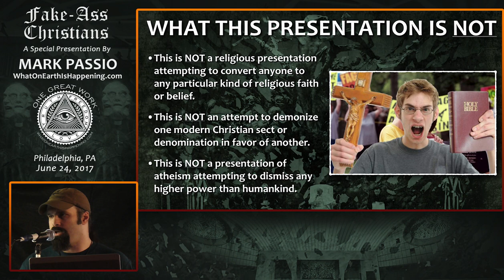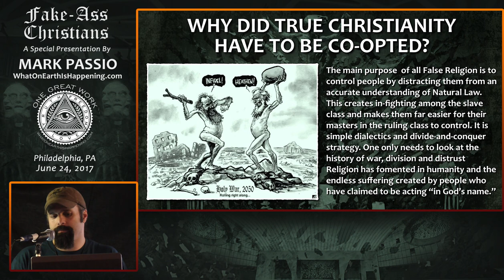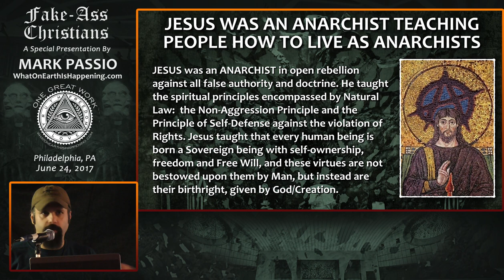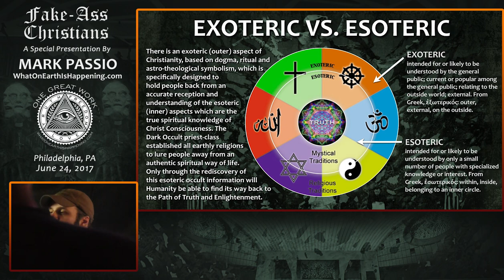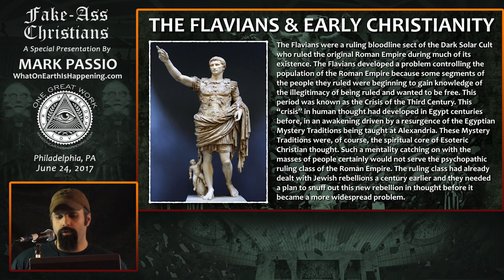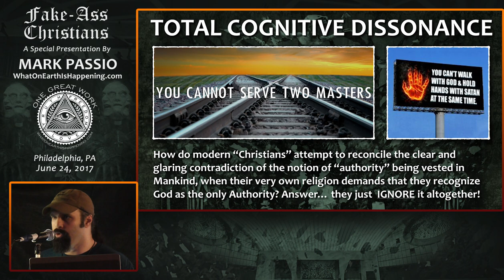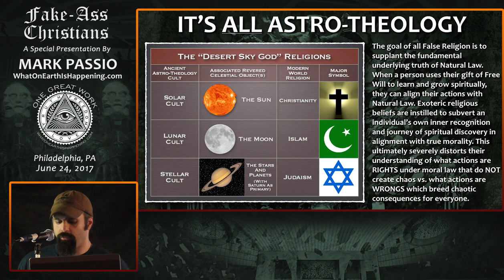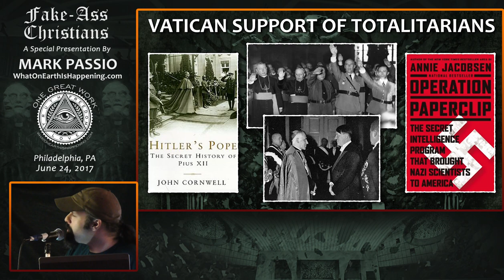Mark Passio - Fake-Ass Christians - Part 1 of 2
Genuine Christianity is not what most people think it is. Human beings have been given a false form of Christianity to keep them spiritually asleep. In this paradigm-changing presentation, Mark Passio points out the hallmark beliefs and behaviors of false "Christians" and defines what it really means to be an Authentic Christian.

This presentation was originally given in Philadelphia, PA on June 24, 2017. Associate Producer Leiha Boone. Video Recording by Becca Martin and Sean McCann. Video Editing by Jeff Ritter. Selected Artwork by Sethikus Boza.